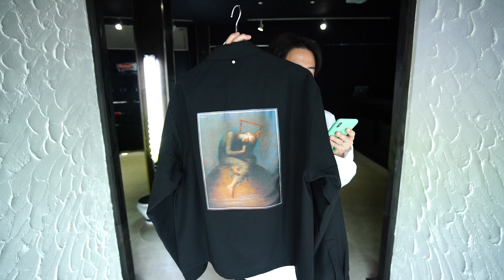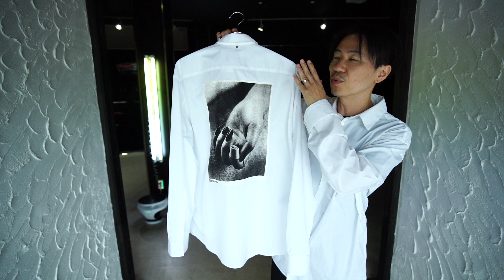世界的日本人写真家とOAMCのコラボアイテム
OAMC 20AW

00:20
Drawcord pant

2:01
System shirt

5:40
Duane shirt , Daido (Dog)

8:22
Duane shirt , Daido (HAND)

9:19
Daido hoodie

10:47
Daido crewneck

11:51
Daido T-shirt , Bulb